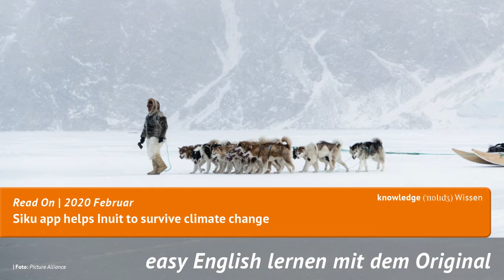Read On Jahresrückblick 2020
Englisch lernen mit dem Original! Jeden Monat mit topaktuellen Themen.

Die Sprachzeitung Read On für easy English erscheint einmal im Monat und enthält interessante Artikel in einfachem Englisch zu aktuellen Themen. Zu allen Beiträgen gibt es englisch-deutsche Vokabelhilfen und zu ausgewählten Artikel digitales Zusatzmaterial in Form von Audio-mp3s und Arbeitsblättern.